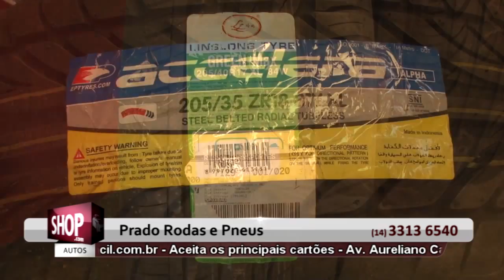RODAS E PNEUS EM BAURU - PRADO RODAS - S 47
Rodas novas e usadas, pintura, recuperação e desempeno. Consertamos rodas tortas, amassadas, quebradas e trincadas. Diamantação e solda de rodas de liga leve e esportivas. Pneus e réplicas de todas as montadoras.

Endereço:
Av. Aureliano Cardia, 6-05, Vila Cardia, Bauru SP